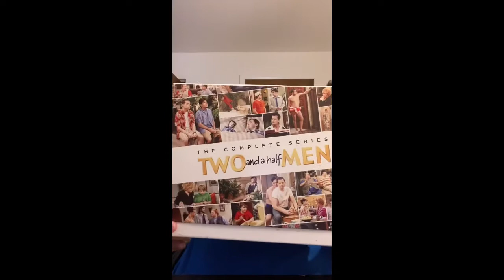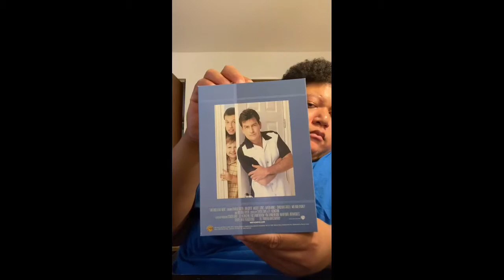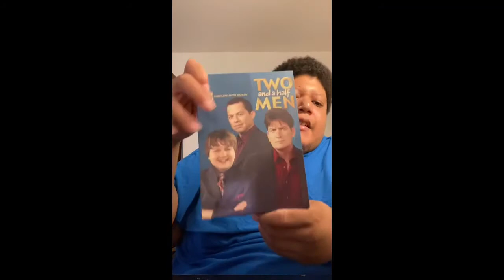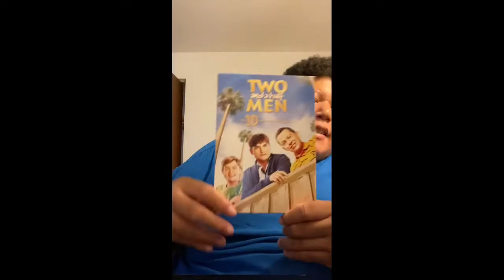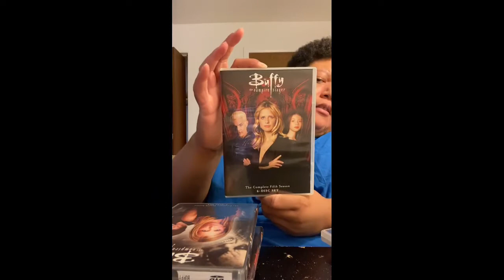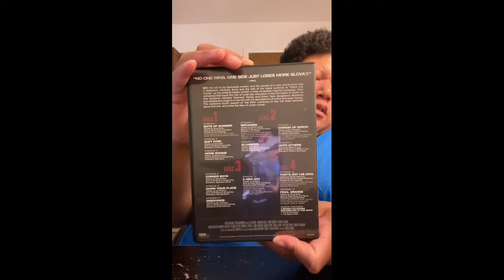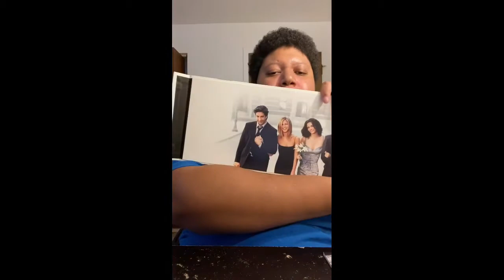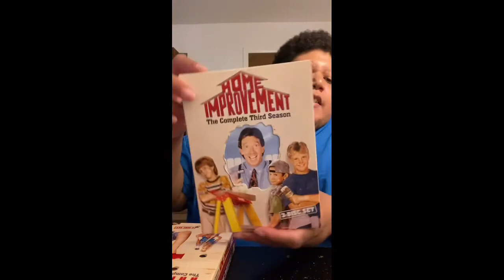Major tv shows big box sets on dvd and blue ray parrt1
Today I will be showing off my tv shows on dvd. And blue ray Major big box sets I still have a lot to collect but here some that I do have hope you enjoy. This is not episode 3 just a random episode I decided to put up